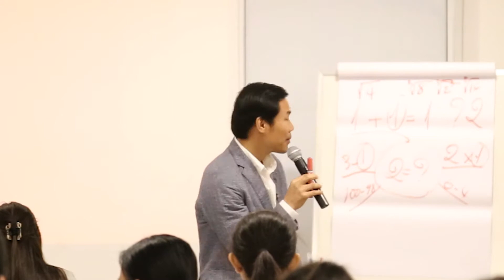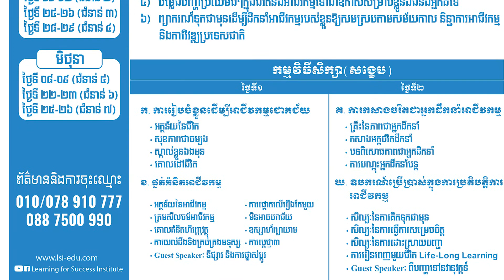ហេតុអ្វីបានជាមនុស្សគ្រប់គ្នាត្រូវមានទាំង Hard Skills & Soft Skills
បងស្រី Tiep Koem Leang
 ឬទាក់ទងផ្ទាល់មកលេខទូរសព្ទ 010/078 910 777 / 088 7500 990